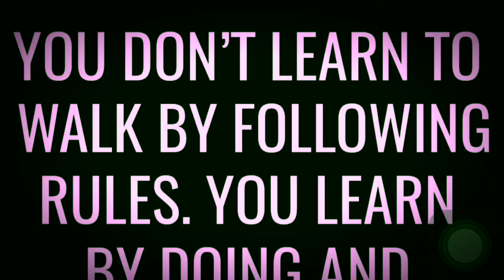CAMP AGGRESSION STRENGTH: The Grind don't Stop!! So Train Harder!!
Resistance Band, performance training, strength & conditioning, HIIT, personal training, SAQ, skills training, football, workout, motivation, basketball,wrestling,inspiration, fitness, progression program, athletes, do work, camp aggression